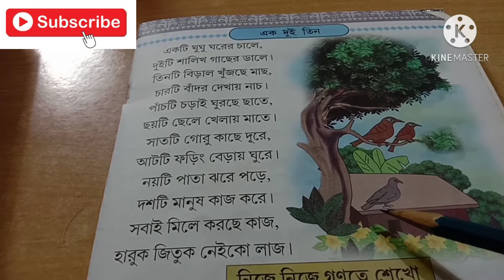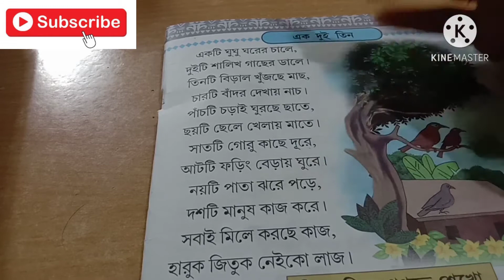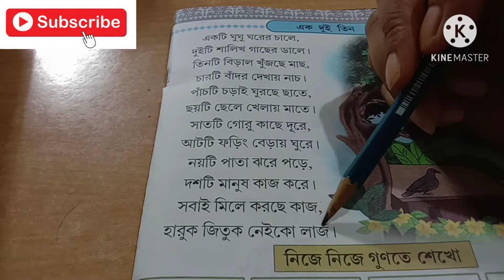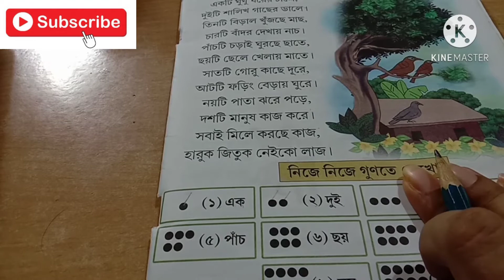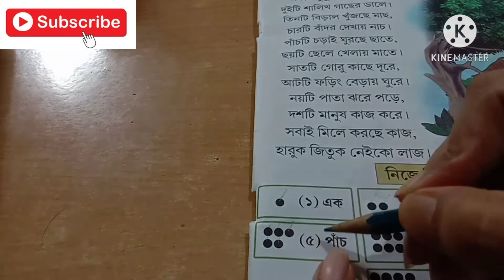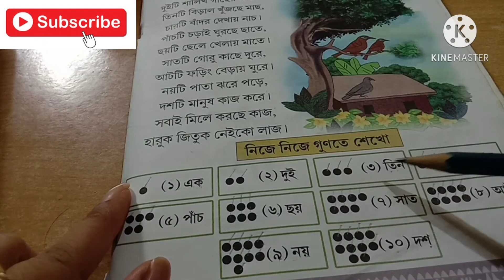বাংলা ছোটদের কবিতা‌ - এক‌ দুই তিন /বাংলা ছোটদের ছড়া /bangla poem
বাংলা ছোটদের কবিতা
কবিতা
বাংলা ছোটদের ছড়া কবিতা
 bangla poem